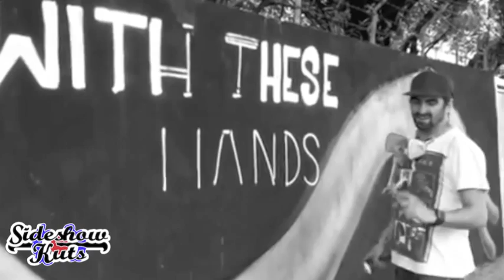Side Show Kuts TV Presents Matt Diamond Interview/Skyscraper bombing - Graffiti -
SideshowKuts

Location: 16 storys up, hanging from the 18th story window, Bangkok - Thailand